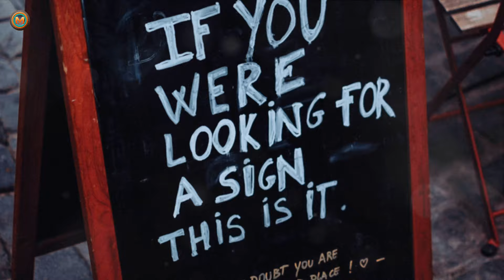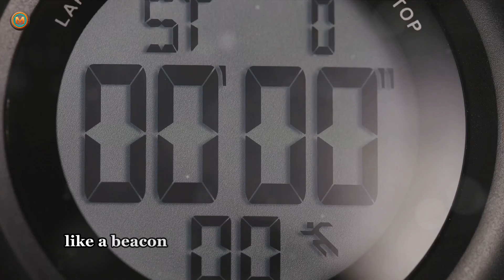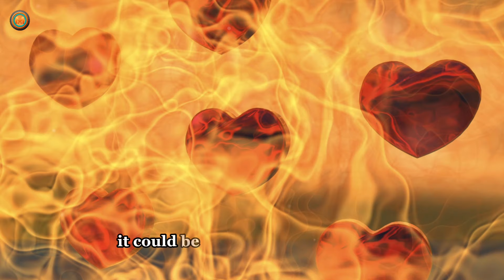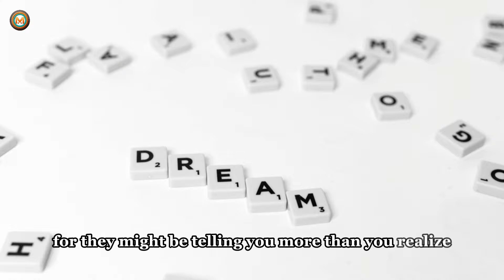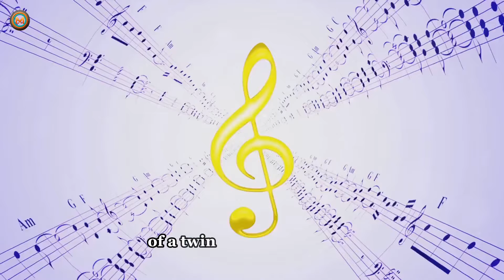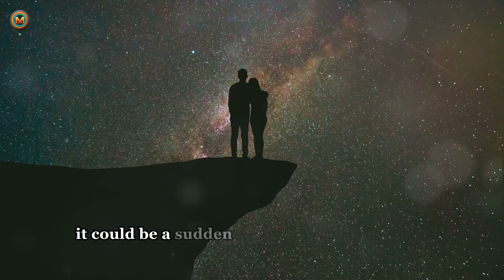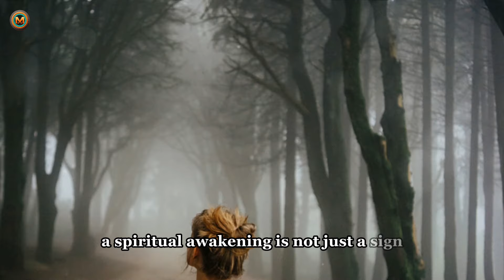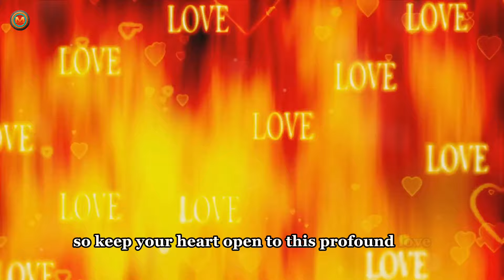11 Signs Your Twin Flame Reunion is COMING! Here is How to Tell ❤️👩‍❤️‍👨❤️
Are you feeling a deep, inexplicable connection with someone that seems almost supernatural? Dive into our latest video where we guide you through the 11 undeniable signs of a Twin Flame reunion! Based on spiritual beliefs and ancient wisdom, we'll help you identify the signals that suggest your Twin Flame reunion is just around the corner. From intense synchronicities to profound emotional shifts, discover what the universe is trying to tell you.

Timestamps:

00:00:00 Introduction and Provoking Question
00:00:33 Sign 1 - Intense Attraction
00:01:30 Sign 2 - Instant Recognition
00:02:24 Sign 3 - Synchronicities
00:03:33 Sign 4 - Telepathic Connection
00:04:48 Sign 5 - Intense Dreams
00:06:00 Sign 6 - Shared Passions
00:07:16 Sign 7 - Emotional Intensity
00:08:41 Sign 8 - Spiritual Awakening
00:10:08 Sign 9 - Feeling of Home
00:11:18 Sign 10 - Unconditional Love
00:12:27 Sign 11 - Shared Life Themes
00:13:32 Recap and Conclusion